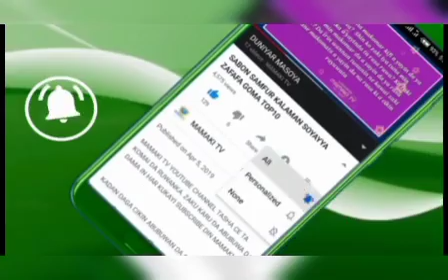Wa'iyazubillah Ambaliyar Ruwan Sama Tayi Sanadin Rushewar Gidaje Da Yawa A Bauchi3